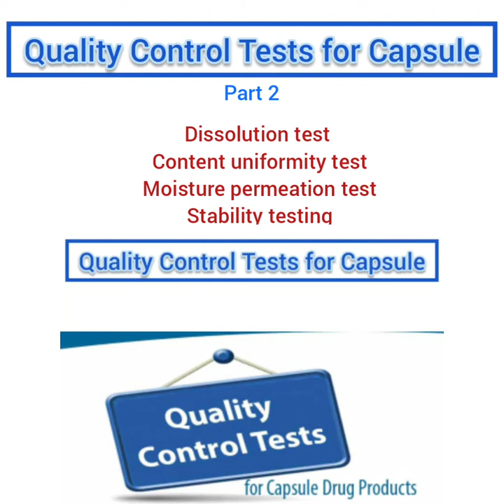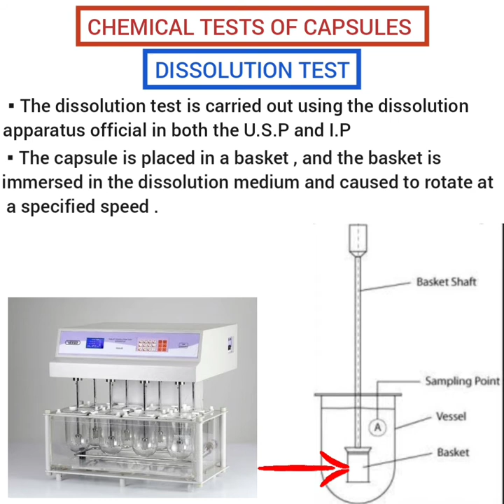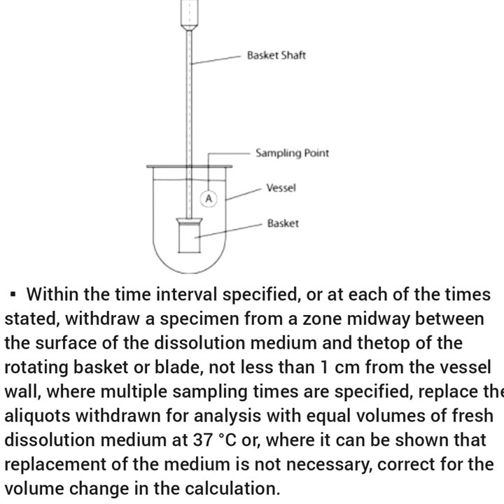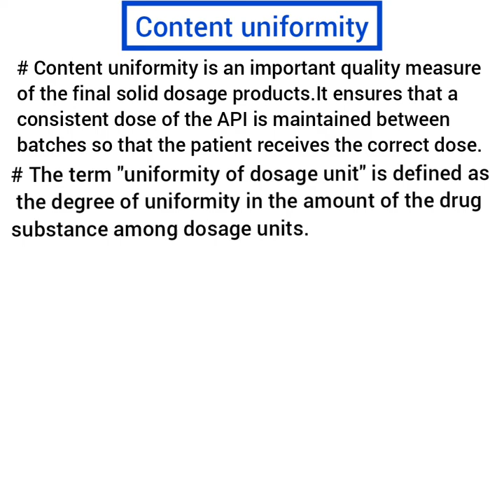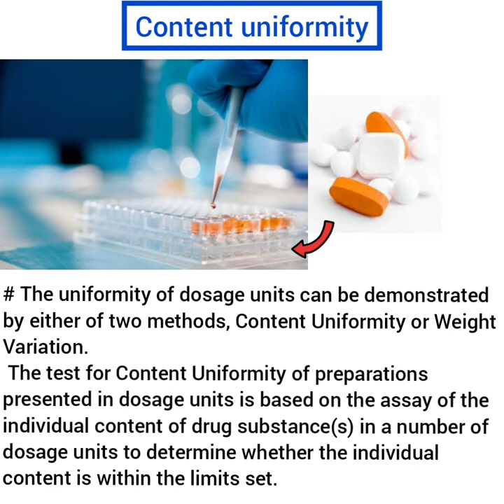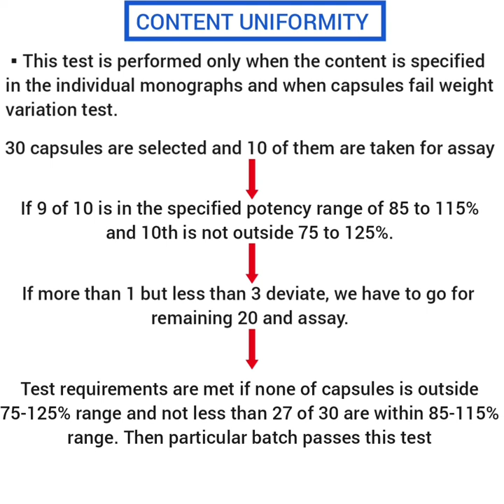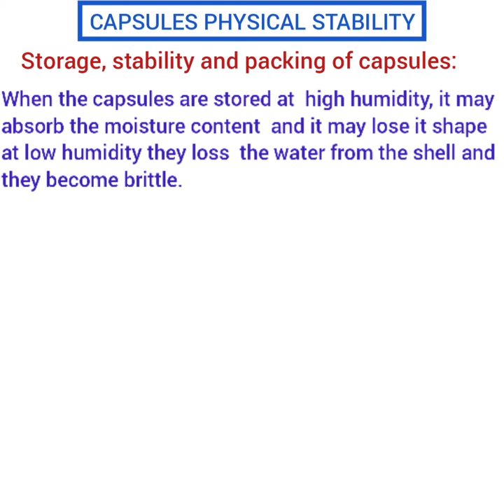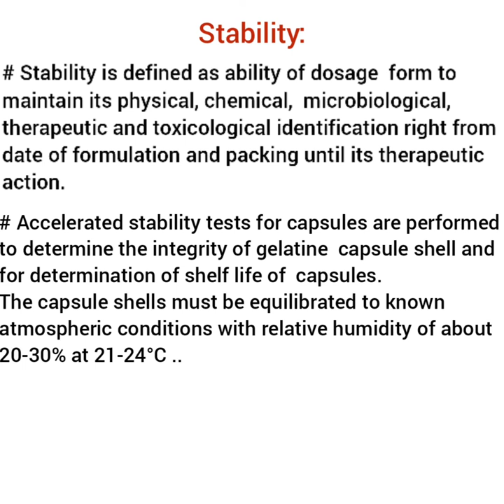Quality Control Tests for Capsules, Dissolution test, content uniformity, moisture permeation test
Dissolution test for capsules:

Drug absorption and physiological availability depend on the drug substance being in the dissolved state at the site of drug absorption. The rate and extent of dissolution of the drug from the capsule dosage form is tested by a dissolution test.

Moisture permeation test:

The USP requires determination of the moisture-permeation characteristics of single-unit and unit dose containers to assure their suitability for packaging capsules.

Uniformity of content
This test is performed only when the content is specified in the individual monographs and when capsules fail weight variation test. If the weight of capsules is completely filled no need of this test.Content uniformity is an important quality measure of the final solid dosage products.It ensures that a consistent dose of the API is maintained between batches so that the patient receives the correct dose.

Stability testing of capsules:

Stability testing of capsules is performed to determine the physicochemical stability of the drug substance in the finished drug product under specified package and recommended storage conditions intrinsic stability of the active drug molecule and the influence of environmental factors (e.g., temperature, humidity, light), on formulation components, and the container and closure system. The battery of stress-testing, long-term stability and accelerated stability tests help determine the appropriate storage conditions and the product’s anticipated shelf life.